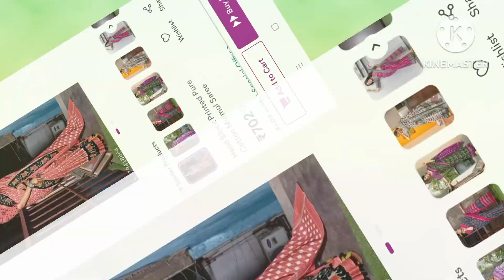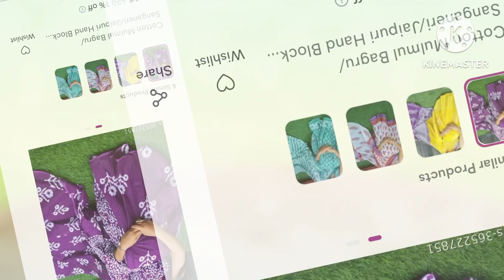party wear sarees#BATIK PRINT SAREES#cut work sarees#patola sarees#new fancy saree#saree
(no call whatss app only)

    No RETURN POLICY
ONLY DEFECTIVE RETURN

हमारा केश ओन डिलीवरी नहीं है साडी मंगवायी होगी तो पेमेंट  पहले करना होगा

 price Rs

screen shot  भेजे

Address
jharkhand

Sarees are beautiful garments that can make any woman look elegant and graceful. If you love sarees and want to learn more about them, you should check out the new fancy Sarees YouTube channel videos. This channel features all types of wearable sarees  videos. You can find videos on different styles, fabrics, colors, and occasions of sarees. you will find something interesting and useful on this channel.